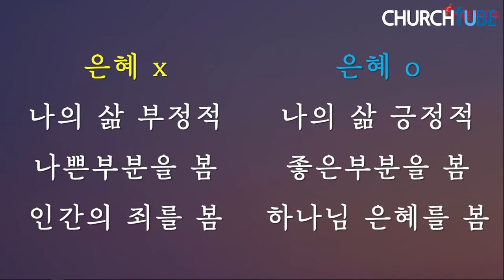새은혜교회 박상수목사 - 천국이 가득합니다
"나를 믿는 자 영원히 목마르지 아니하리라"

새은혜교회 담임 박상수 목사

경기도 남양주시 진건오남로 664